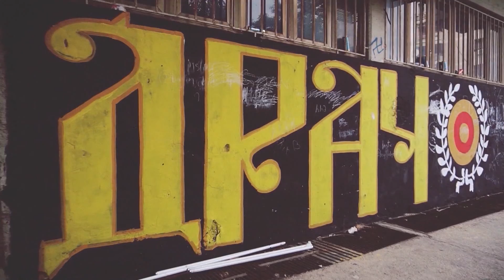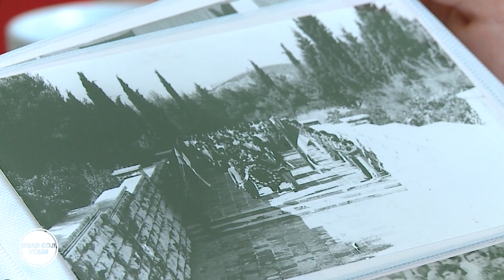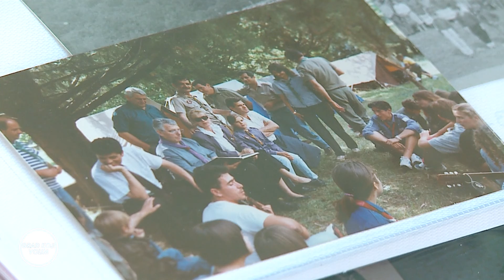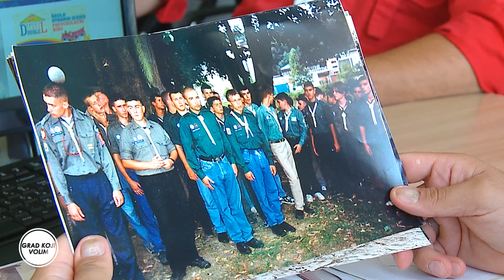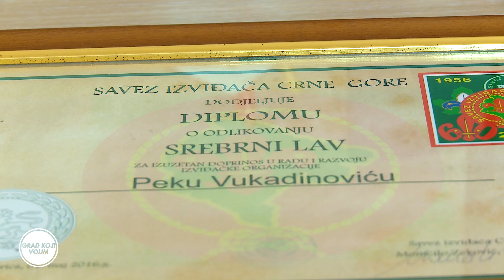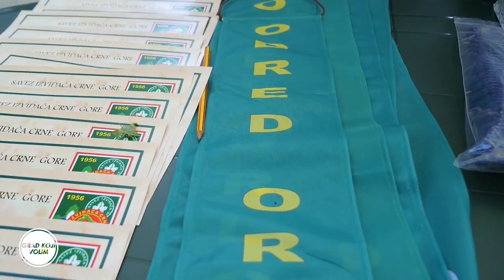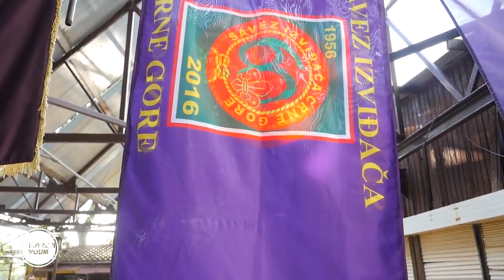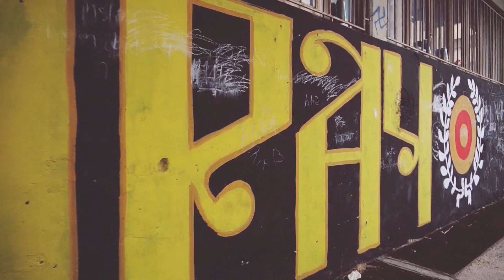GRAD KOJI VOLIM - PEKO VUKADINOVIĆ PREDSJEDNIK IZVIĐAČA CRNE GORE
Izviđaštvo – skautizam prvi put se javlja u Crnoj Gori dok je bila u sastavu Kraljevine Jugoslavije, kada je 1928. godine u Nikšiću, Tibor Sekelj organizovao prvu skautsku družinu. O njihovim aktivnostima nemamo podatke.
U našoj zemlji izviđači su zvanično počeli sa radom osnivanjem prvog odreda izviđača u Plavu, bilo je to 4. septembra 1955. godine, Odred se zvao "Budo Tomović". Njegovom formiranju je prethodio "Pohod kroz Crnu Goru" putujući logor pet jedinica iz svih jugoslovenskih republika, a odmah zatim organizovana je Šumska škola na Vidrovanu kod Nikšića, koju je pohađalo nekoliko budućih izviđačkih rukovodilaca. Izviđački odredi se osnivaju i u drugim mjestima Crne Gore, Ivangradu (Berane), Nikšiću, Pljevljima, Tivtu, Cetinju. Konačno, 22. januara 1956. godine u Titogradu (Podgorica) je održana Osnivačka skupština Saveza izviđača Crne Gore i izabran njen prvi starješina, poznati revolucionar Periša Vujošević.

Savezu Izviđača Crne Gore 1. maja 1956. godine na Glavi Zete, tadašnji predsjednik Crne Gore, Blažo Jovanović, svečano je predao zastavu Saveza.

Od tada je Savez Izviđača Crne Gore djelovao i radio u sklopu Saveza Izviđača Jugoslavije sve do 1991.godine. 1. septembra 1995. godine, Savez Izviđača Jugoslavije, koga su činili Savez izviđača Srbije i Savez izviđača Crne Gore primljeni su u Svjetsku organizaciju skauta - WOSM.

Sаvеz Izviđаčа Crne Gore (SICG) је sаmоstаlnа, dоbrоvоljnа, nеpоlitičка, pаtriоtsка, оrgаnizаciја neformalnog оbrаzоvanjа zа djеcu i оmlаdinu. Otvоrеnа je zа svе, bеz оbzirа nа pоrijекlо, nаciоnаlnоst, vjеrsкu i pоlitičкu pripаdnоst.

Sаvеz Izviđаčа Crne Gore čine jedinice којe imајu sjеdištе nа tеritоriјi Crne Gore, trenutno, 20-tak izviđačkih odreda i samostalnih četa, sа oко 1500 člаnоvа.
Sаvеz Izviđača Crne Gore sаrađuје sа оmlаdinsкim оrgаnizаciјаmа nа tеritоriјi Crne Gore i lокаlnim sаmоuprаvаmа.

1. maja 2006. godine Savez Izviđača Crne Gore postaje samostalna organizacija, a Povelja o prijemu u Svjetsku organizaciju Skauta, svečano je dodijeljena na 38. Svjetskoj Skautskoj konferenciji u Koreji, 13. jula 2008. godine.